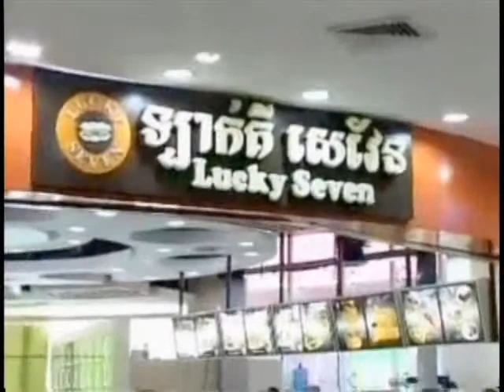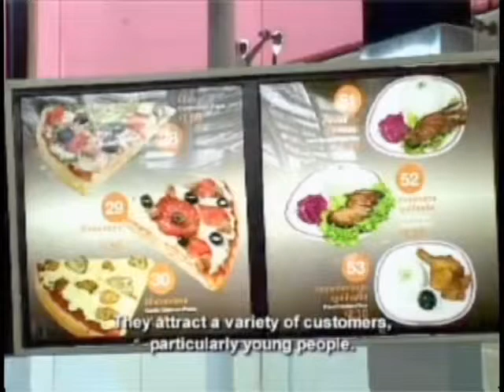VOKA Episode 44 Part 3